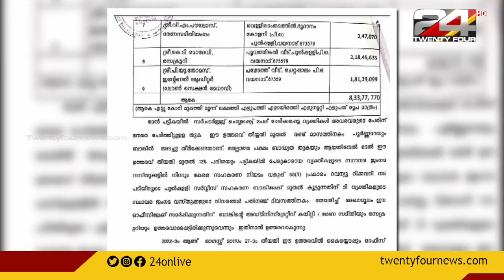പുൽപ്പള്ളി സർവീസ് സഹകരണ ബാങ്കിലെ തട്ടിപ്പ്: തുക തിരിച്ചുപിടിക്കുന്നതിന് സർചാർജ് ഉത്തരവ് പുറത്തിറക്കി